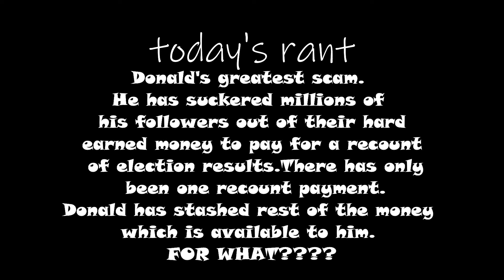Donald J. Trump's Greatest Scam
Knowing hi\e was going to lose he invents the Mail-In Ballot fraud. Why? Just watch the video.